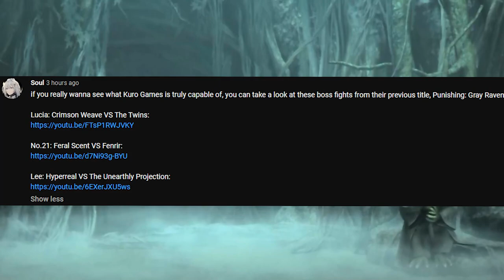This ANIME Gacha Game Is INSANE! Punishing Gray Raven Reaction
This ANIME Gacha Game Is INSANE! Punishing Gray Raven

After checking out Wuthering Waves, I had to go back and take a look at Punishing Gray Raven. This Punishing: Gray Raven (战双帕弥什) or simply PGR is a 3D post-apocalyptic and sci-fi action RPG developed and published by Kuro Game